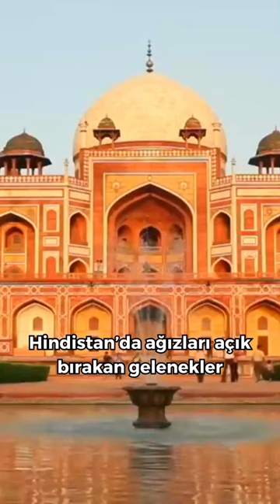Hindistan’da ağızları açık bırakan gelenekler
Kurgu: Bilge Ahtapot Team